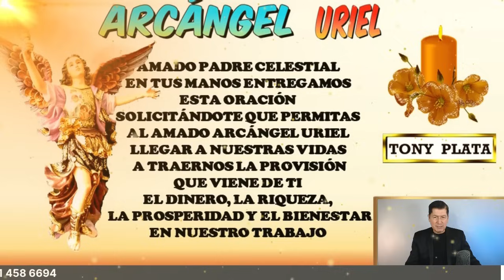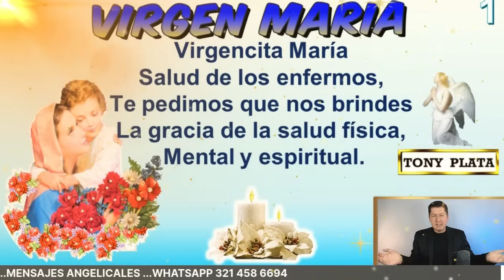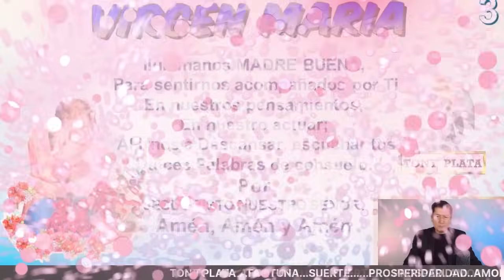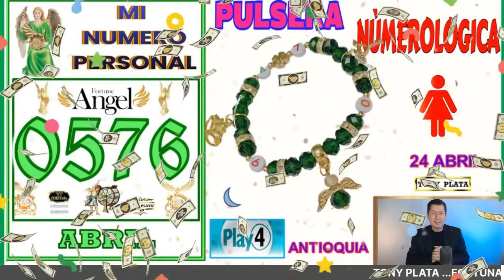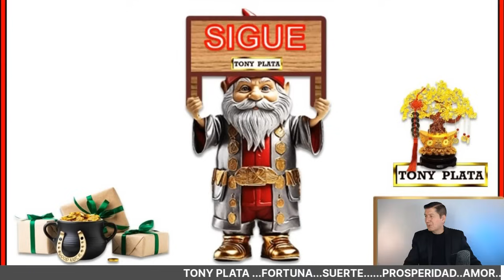NÚMEROS GANADORES De HOY 26 ABRIL 2024🧚‍♀️ TONY PLATA 🧚‍♀️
NÚMEROS De  HOY  26 ABRIL 2024🧚‍♀️ TONY PLATA 🧚‍♀️ NÚMEROS GANADORES PARA HOY 26 ABRIL /TONY PLATA  LOTERIAS   ABRIL 2024🧚‍♀️🧚‍♀️🧚‍♀️  ,CHANCE.PARA GANAR EN LOS SORTEOS DEL CHANCE Y LAS LOTERIAS DE COLOMBIA.NUMEROS PERFECTO PARA HOY 26 /04/ 2024, NUMEROS PARA LOTERIAS NÚMEROS GANADORES PARA HOY 26 ABRIL DE 2024, PARA SALIR GANADORES EN LOS SORTEOS DE LAS LOTERÍAS Y CHANCES DE COLOMBIA,HORÓSCOPO DE LAS HADAS Y HORÓSCOPO DE LOS GNOMOS.NÚMEROS GANADORES PARA HOY PARA GANAR EN LOS SORTEOS DE LOS CHANCES ,BALOTO Y LAS LOTERÍAS DE COLOMBIA  ,RESULTADOS DE LOS SORTEOS ,HORÓSCOPO DE LOS GNOMOS Y HORÓSCOPO DE LAS HADAS🍀🍀🍀⭐🌟🧚‍♀️NÚMEROS ACERTADOS DE ABRIL  2024⭐🌟🧚‍♀️TONY PLATA.  florida lottery loteria quini 6 javis predice , numeros para hoy numero para hoy, números fuertes para hoy ,numero,profesor salomon, Janin farias,janin.

NÚMEROS GANADORES PARA HOY  26 ABRIL /TONY PLATA  LOTERIAS 26 ABRIL  2024🧚‍♀️🧚‍♀️🧚‍♀️ CHANCE.
NUMEROS PERFECTO PARA HOY 26 ABRIL / 2024, NUMEROS PARA LOTERIAS

PREMIOS 💰 HOY VIERNES 26 / 04 /2024- TONY NÚMEROS PARA VIERNES 26 / ABRIL 2024
NÚMEROS PARA HOY VIERNES 26 DE ABRIL del 2024 sandro loto